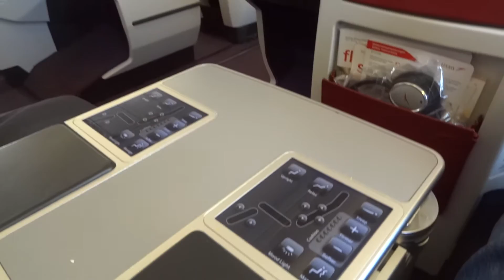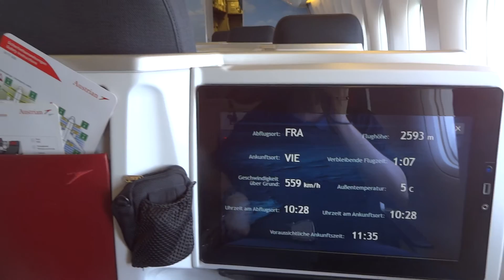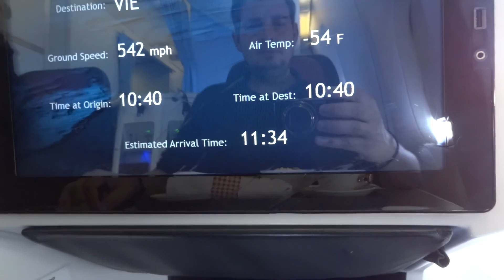Austrian Airlines Boeing 777-200ER Takeoff Frankfurt Runway 18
Austrian Airlines Boeing 777-200ER Frankfurt-Vienna -- Intersection Takeoff due to construction works @ Frankfurt Runway 18 -- nice view on the City of Darmstadt -- Seat 6K - May 23th 2017